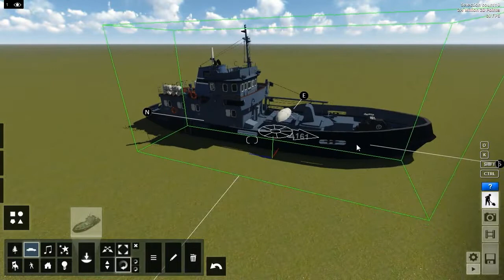07 21 Rotar angulos